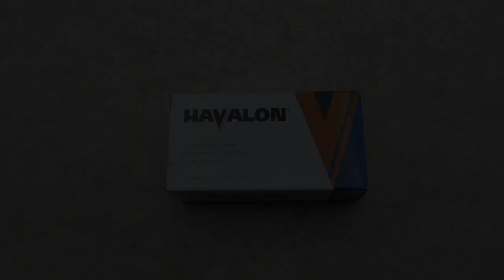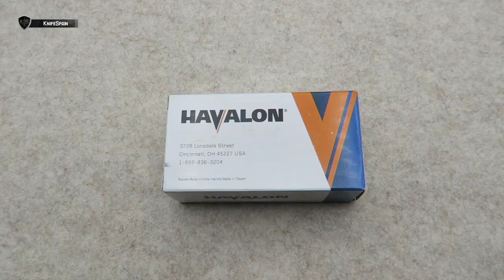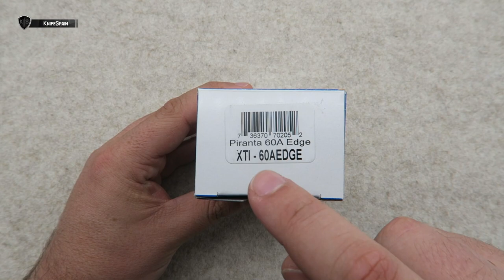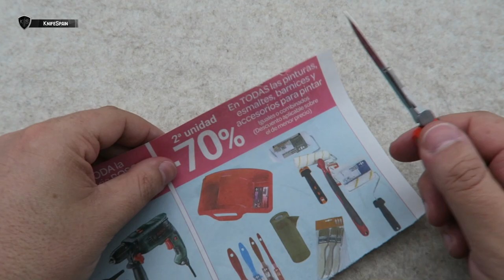HAVALON PIRANTA - EL PERFECTO BISTURÍ PARA LA CAZA!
➜ Havalon Piranta - El perfecto bisturí para la caza - Navaja Havalon
➜ Havalon knives - Navajas Havalon - Navaja de caza
➜ Bisturí para cazar - Navaja cazador
➜ Havalon Piranta changing blades - Cambiar hojas navaja Havalon
➜ Hunting knife

Hola! Soy Marcos, bienvenidos a mi canal de cuchillería llamado KnifeSpain. Aunque muchos de vosotros ya me conocéis de mi canal principal, VicSpain (Victorinox) en el mundillo de la cuchillería en general soy un poco novato. En este nuevo canal aprenderé junto a vosotros a conocer más a fondo el fantástico mundo de los filos. En KnifeSpain podréis encontrar reviews de navajas y cuchillos de todo tipo. Novedades, ediciones limitadas y modelos llamativos o difíciles de conseguir, será la temática del canal. Además de todo eso, buscaremos la navaja perfecta como EDC. De esta manera podréis ver reviews de navajas y cuchillos Muela, Fallkniven, Roselli, Marttiini, Viper, MoraKnives, Extrema Ratio, Ontario…… Mi intención es ofreceros reviews en español, que prácticamente sólo podréis ver en este canal. Sentaros, poneros cómodos y disfrutad con KnifeSpain!